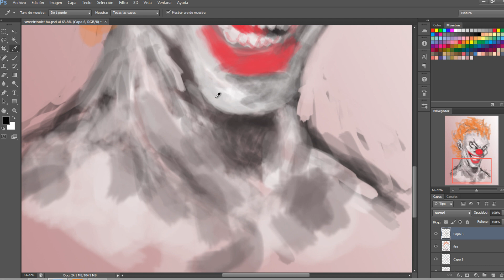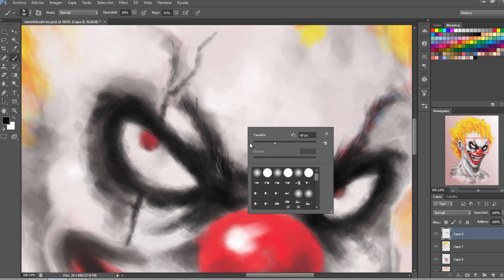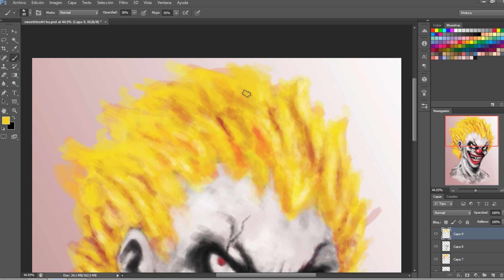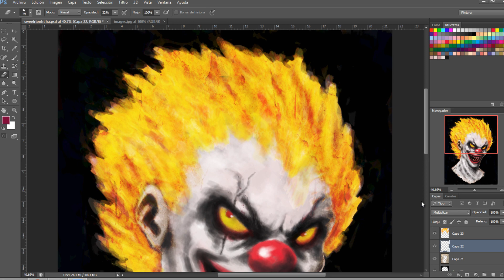Sweet tooth - Speed Painting #7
Digital paint in Photoshop  draw  Sweet Tooth  of Twisted Metal 2